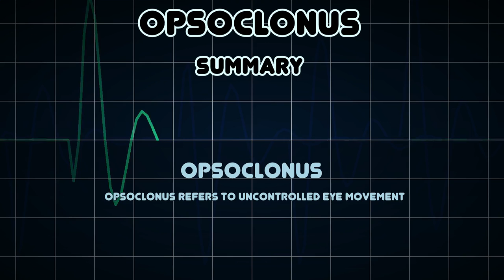Opsoclonus (Medical Condition)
Symptoms, risk factors and treatments of Opsoclonus (Medical Condition)

Opsoclonus refers to uncontrolled eye movement